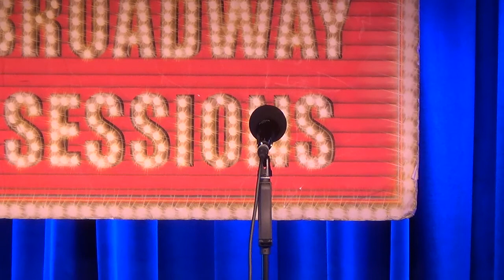Keith Allen - Giants in the Sky (Into the Woods)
Keith Allen performs "Giants in the Sky" at Broadway Sessions on September 18th, 2014. Join us every Thursday at 11:00PM at the Laurie Beechman Theatre, 42nd & 9th, NYC. Hosted by Ben Cameron with Joshua Stephen Kartes on piano.